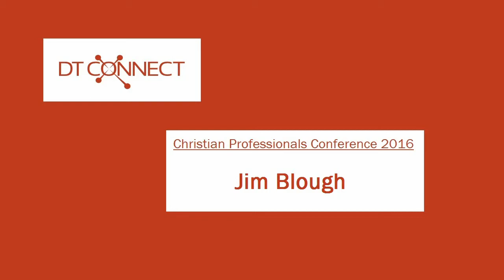2016 Christian Professionals Conference | ICOC Jim Blough, As Each Part Does Its Work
2016 Christian Professionals Conference | ICOC Jim Blough, As Each Part Does Its Work.